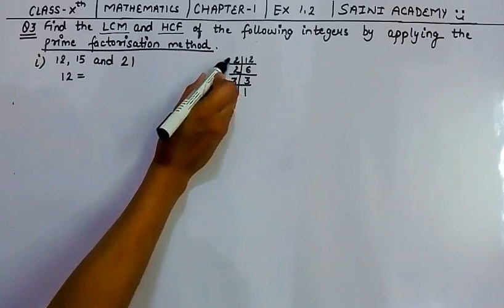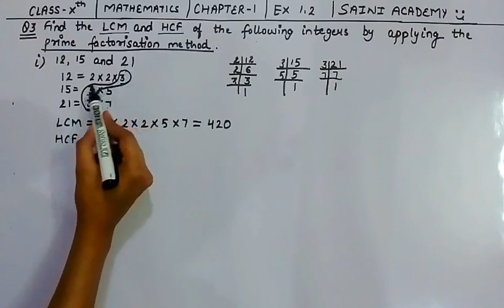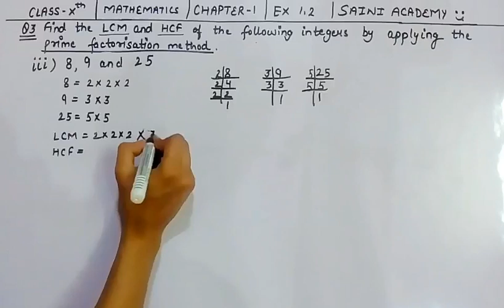Chapter-1 of Class-10th Mathematics, NCERT | Q.3 of Exercise 1.2.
This is Chapter-1 of Class-10th Mathematics,NCERT | Q.-3 of Exercise 1.2. Watch it till end and ask your doubts(if any) in the comment section.